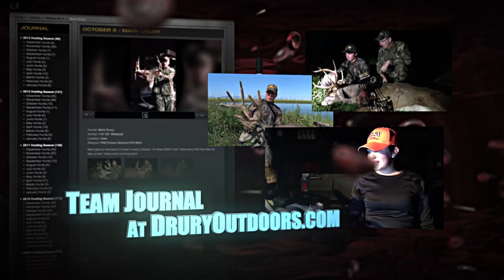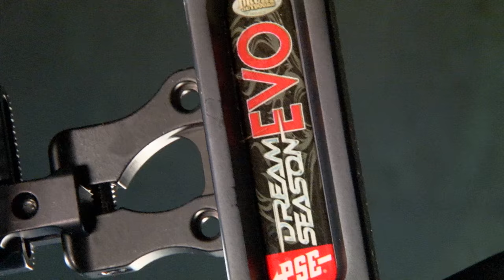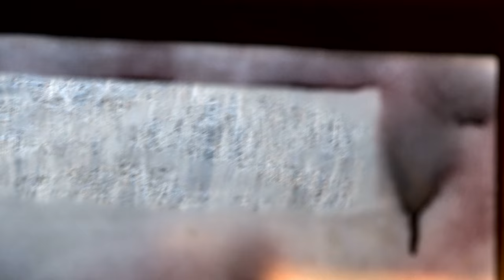Winchester's Natural Born Ep. 7 (Dave Kramer | Charlie Falck | Adam Kuehn | Gregg Day | Jim Thome)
Dave Kramer and his son, Daltyn, team up with Charlie Falck and Chris Lenz in Iowa for a double turkey tag team hunt while Adam Kuehn handles some buck management in Illinois.
Meanwhile, Gregg Day attempts to break a 3 year streak of bad luck in Ohio while Jim Thome takes to a box blind with his bow to bag a sweet buck.

Winchester and Drury's Natural Born should appease the appetite of every hunter. Each show involves a turkey kill and a variety of big game and whitetail harvests.

It wouldn't be a proper Drury Outdoors show if you didn't come away with a new tip or tactic to use in the field. That's why we teamed up with our partners at Winchester to pack this show with both action and information.